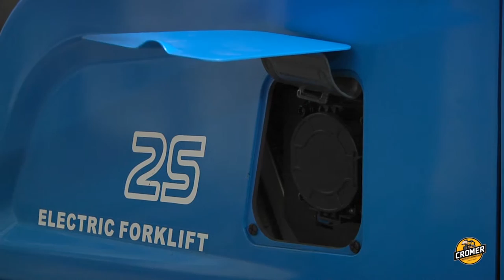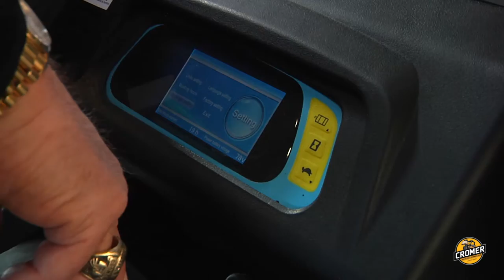BYD Forklift Promo with the Forklift Boss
What is BYD?  The future of forklifts, that's what.  These electric forklifts have it all - long-lasting power, safety features everywhere, and even comfortable controls.  Try one out!  Ask for a demo at Cromer.com.